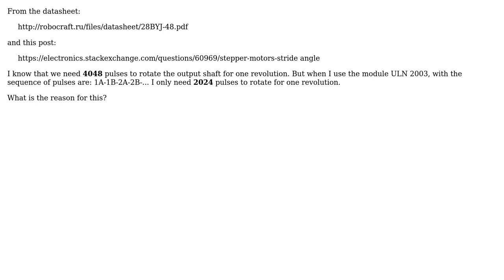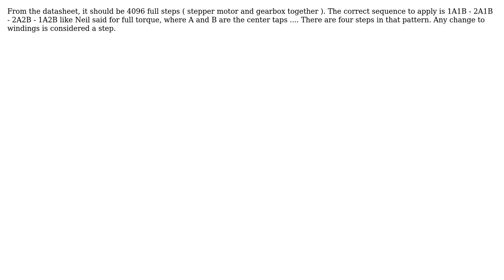Electronics: BYJ48 Stepper Motor- Step angle! (2 Solutions!!)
Electronics: BYJ48 Stepper Motor- Step angle!

With thanks & praise to God, and with thanks to the many people who have made this project possible! | Content (except music & images) licensed under CC BY-SA | Music | Images & others | With thanks to user Neil_UK user Le Chi Hiep user Hans Lepoeter and the Stack Exchange Network Trademarks are property of their respective owners. You are responsible for your own actions.